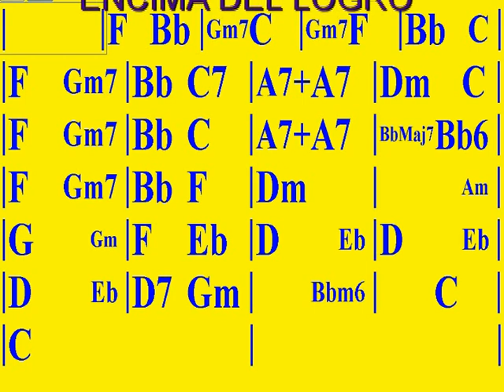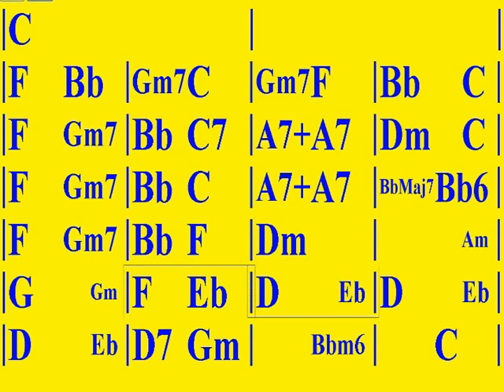APRENDE PROGRESIONES DE ACORDES PARA GUITARRA (PROGRESION CON ACORDES DISMINUIDOS Y AUMENTADOS)